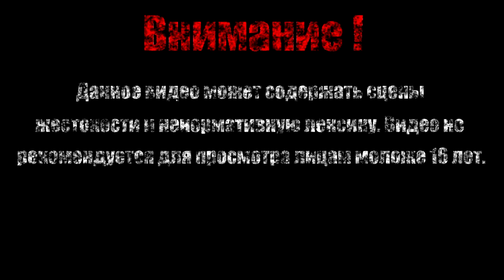ДОП МИССИИ 2【Far Cry 3: Blood Dragon】#6